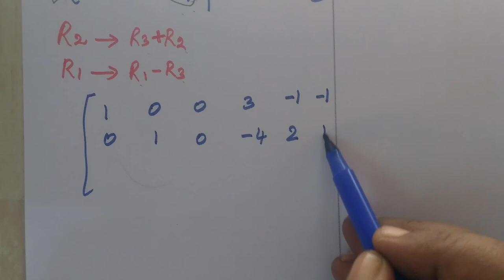12-M_Exle-1.21 Applications of matrices and determinants # Gomathi maths and english